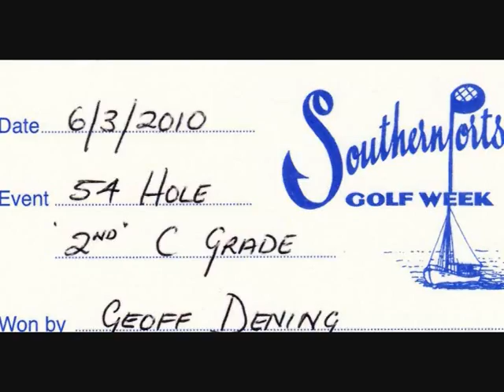" Another Crack at the Title " movie trailer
My passion for golf is more than just the experience of playing the game, like some other golfers it is the esoteric benefits that have me out hitting the little white ball for hours on end. It is the joy of practise that actually keeps me passionate about the game. I understand how the golfers who go on to professional careers never lose the desire to play. Not to go by the single digit handicap golfers who play for the pure enjoyment of the game as well. I get a vital benefit from golfing that stimulates my mind and physical activity for work. It is a fortunate blessing and has a lot to do with why I returned to the game seriously after so many years
 The Southern Ports Tournament has a good social atmosphere and with three tournament rounds in the week the socialising is a major plus. Compared to the post match gathering after a weekly club round there is added the tournament competition standings. One of the newer benefits is being able to check online the post round scores as well and be able to calculate what is needed and a strategy to achieve the target for the next round. Besides the live round coverage in the documentary the post round clubhouse interviews with the rest of the field is going to be a specific feature. It is not a film about one golfer having a crack, it is about a complete field of golfers and their experience of the 2011 Southern Ports Tournament in the Limestone Coast.